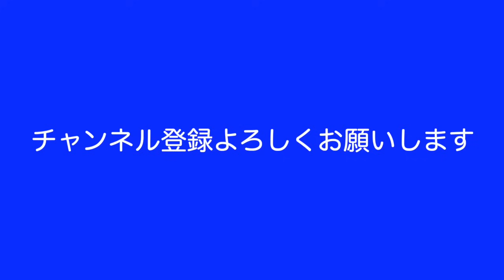【禁断儀式】61歳狂人女と43歳クズ男の子供を作ったら悪魔だった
43歳無職と42歳元ホームレスと60歳ダブル不倫夫婦で年金暮らしの底辺YouTuber。貧困生活のザ・ノンフィクション。無職